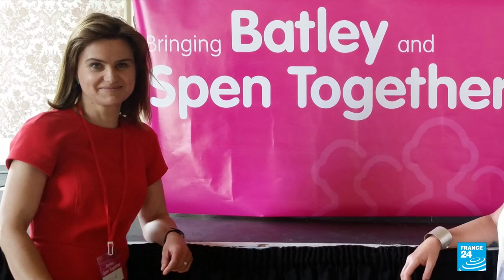British lawmakers lead emotional tribute to slain MP David Amess • FRANCE 24 English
British Prime Minister BorisJohnson on Monday vowed that democracy would conquer “acts of evil”, as emotional MPs lauded their colleague DavidAmess after he was stabbed to death while meeting constituents.